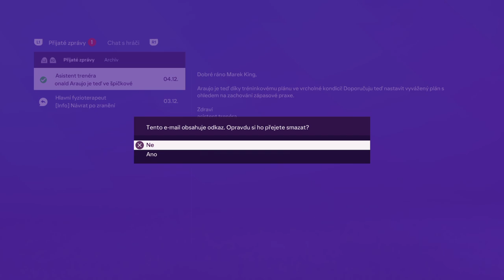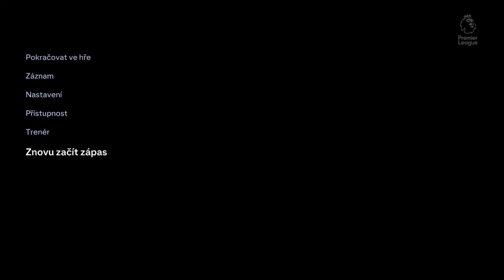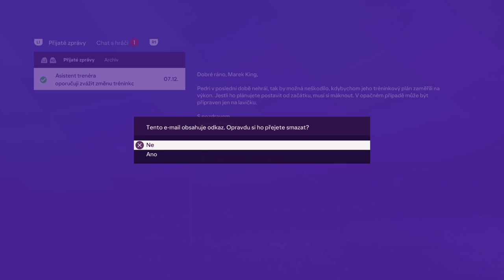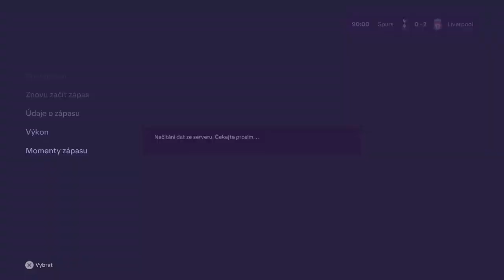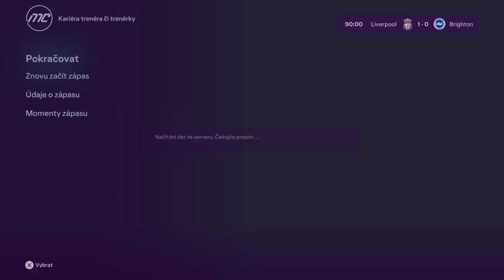EA SPORTS FC 24 Ps4 kariera trenera Liverpool dil 20